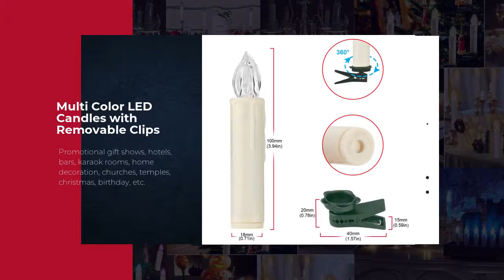RGB LED Candle with Remote Control LED Christmas Candle Flameless Candle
1. Safety: no smoke, no open flame, safe voltage, no need to worry about safety hazards after people walk away
2. Energy saving: use energy-saving lamp beads to save energy and reduce emissions
3. Save money: replace the battery, use repeatedly, you can save quite an optimistic cost in one year
4. Strong decoration: no burning and loss trouble, permanent fixed form, more suitable for decoration of homes, hotels and other places.
5. Diversified functions: more functions than traditional candles, such as remote control, color, etc.

When you press the "ON" key when powering on, the 7-color light will change color slowly. When you press the "MODE" key, the light flashes in the current state, and press it again to stop flashing; press the "LED" to change color with 7 colors, which is the same as "ON" when the power is turned on. Press "5Std", the light will be turned off automatically after 5 hours of timing, and the light will be turned on after another 19 hours, and it will cycle for 24 hours. Press the "white" button and the warm white light will turn on. The other color buttons correspond to their respective colors. Press "OFF" and the light will go out.

Specifications,:
1. Working voltage: 1.5V SIZE "AA"/LR06
2. Working current: maximum 20mA
3. Standby current: 120UA
4. Working time:more than 150 hours
5. Standby time:more than 30 days
6.Remote control distance: 3 meters
7. Remote control battery: CR2025 (included)
8. Candle specification: 100*18mm